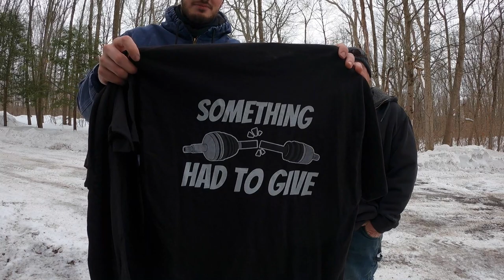Cheapest ATV Plow On A Polaris Sportsman | KOLPIN SWITCHBLADE PLOW! Worth It? Thoughts and Review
Today on Let Dirt Fly, Seth reviews his Kolpin Switchblade Universal Plow Kit that he recently installed on his wife's 2018 Polaris Sportsman 450H.O.! Is this the best, budget friendly plow for an ATV? Can a little Sportsman 450 handle plowing? Find out in the video above!